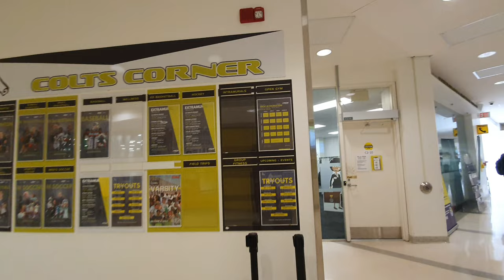My First Day at College in Canada 🇨🇦| College Tour | Centennial College Torronto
Hey guys in this video i have shown you my first day in my college in canada 🇨🇦